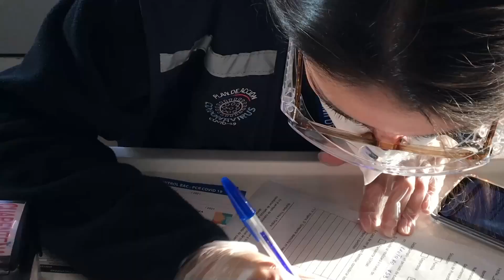Chile Akan Cabut Karantina Wajib Bagi Pelancong yang Divaksinasi Lengkap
SANTIAGO - Chile memutuskan untuk mengakhiri kewajiban karantina bagi semua pelancong yang memasuki negara itu, asalkan telah divaksinasi lengkap dan juga teruji negatif COVID-19 pada tes PCR yang diambil di negara tersebut.Langkah ini akan mulai berlaku pada 1 November.

PAULA DAZA, Wakil Menteri Kesehatan Masyarakat Chile: "Dalam hal rencana yang dikenal sebagai Perbatasan yang Dilindungi, langkah itu berkaitan dengan serangkaian strategi yang berfokus pada tes, pelacakan, dan isolasi untuk pengawasan perbatasan. Tujuannya adalah untuk mengendalikan pandemi, melalui identifikasi kasus yang tepat, keterlacakan dan karantina. Ini akan terus diperkuat pada Oktober, pada semua orang yang meninggalkan negara ini dan terutama semua orang yang memasuki Chile."

Para pejabat mengatakan bahwa langkah ini didasarkan pada rendahnya tingkat kasus positif di antara para pelancong.Chile telah memvaksinasi 91,53 persen dari populasi targetnya yang berusia 18 tahun ke atas dengan dosis awal atau vaksin dosis tunggal COVID-19, kata Kementerian Kesehatan Chile pada Selasa (5/10).Pada 30 September, keadaan darurat yang telah berlaku selama 19 bulan dicabut, termasuk jam malam di seluruh wilayah negara Amerika Selatan itu.

Koresponden Kantor Berita Xinhua melaporkan dari Santiago. (XHTV)